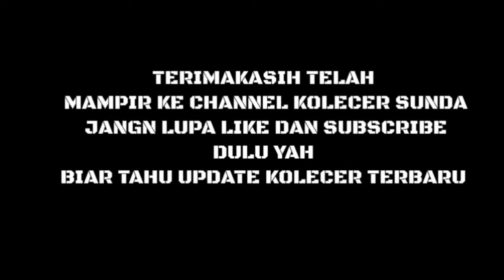TRENDINGTOPIK kolecer asli khas sumedang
youtube ini